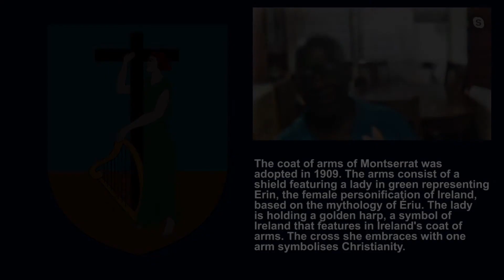Sir Howard Fergus on how the Irish came to be in Montserrat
Sir Howard Fergus is a Montserratian author and historian. He is a former professor at the University of the West Indies and is interested in the history of the Caribbean and Montserrat. He is also an established poet.

In this interview extract he discusses how the Irish came to be in Montserrat beginning with the forced transportations carried out under Oliver Cromwell.

Images courtesy of Google Maps & Wikimedia Commons.